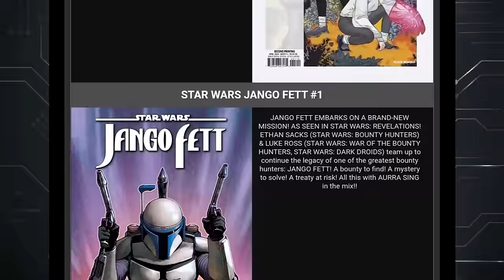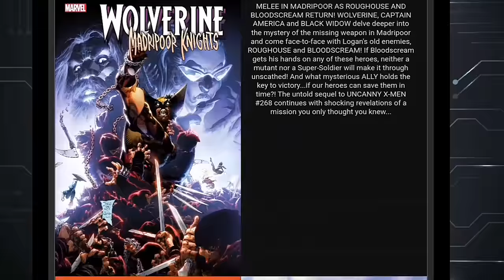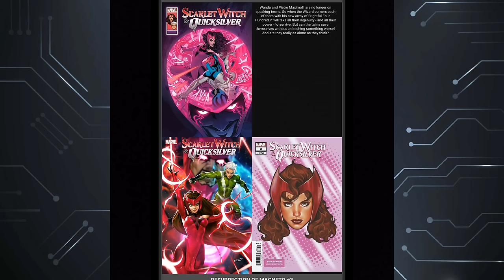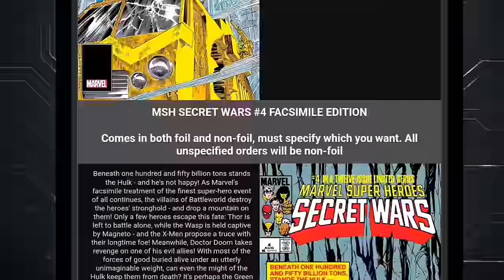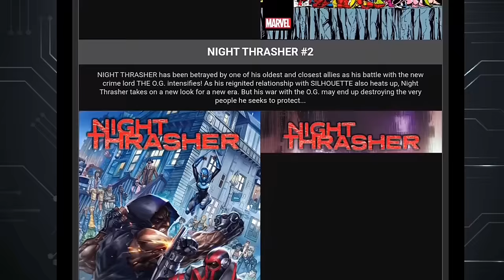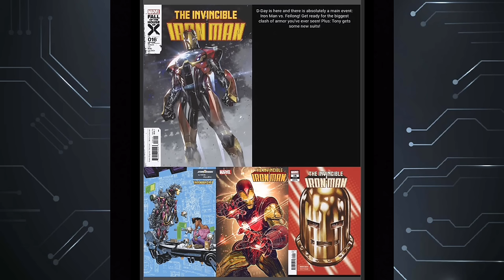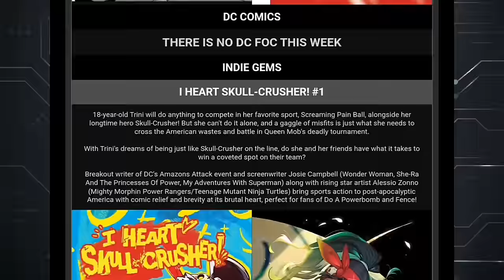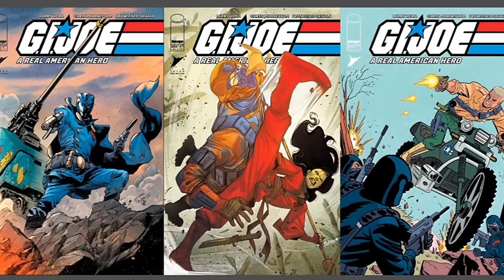Smoking Hot 🔥 NEW Comic Books Coming Soon To A Shop Near You 😎 LOTS OF MARVEL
Make sure you watch this comic book video where I am discussing about the newest comic books getting ready to hit store shelves by the end of the year or the beginning of 2024

WHATNOT INFO!!

🎮  Want A New Desk? Try E - Win Gaming Desk A great work space for reading comics, gaming and of course doing YouTube Videos😎👍

🕸️🕸️🕸️🕸️🕸️🕸️The Schedule🕸️🕸️🕸️🕸️🕸️🕸️

➡️Monday: After The Pull

      10pm Comic Book Weekly Live Stream

➡️Thursday: Worthy Ones

➡️ Friday: Comic Book Cover Cup On Shorts

➡️ Sat: Comics Coming Soon FOC

➡️ Sun: Random